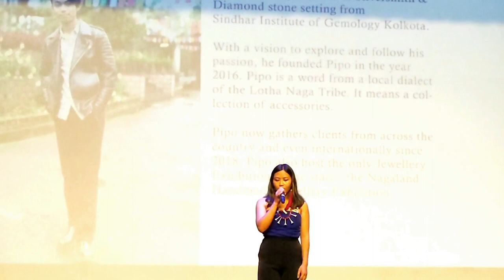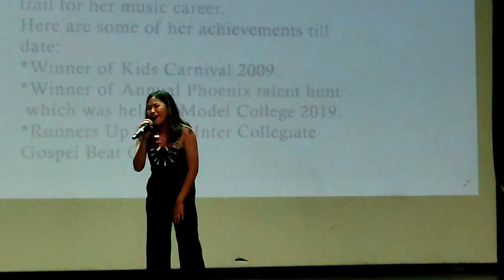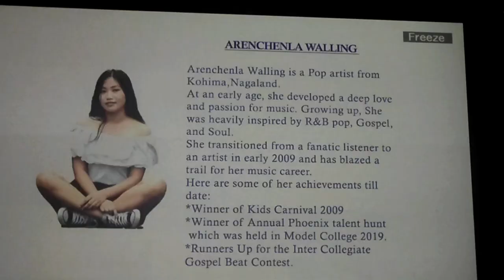Arenchenla Walling - Alone (Live at RCEMPA HALL, Jotsoma)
18th Cultural Fest 2022 Nagaland University Student's Union Kohima Campus at RCEMPA Hall Jotsoma.

Videography : @vefuzovlog